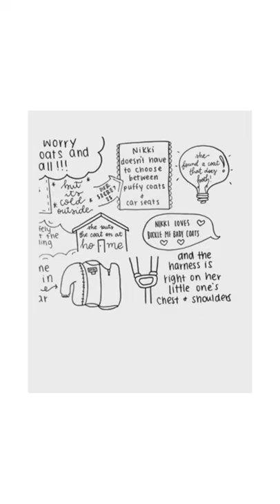Car seat coats = ☮️ + ❤️ + safe 🚙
With Buckle Me Baby Coats, no more struggling to wrestle your kids in and out of their winter coats. With these stylish and cozy coats, you can rest assured that they'll be safe, warm, and comfortable.
Don't spend your winter coat worries on your little ones. Make winter memories!🙌🏼❄️